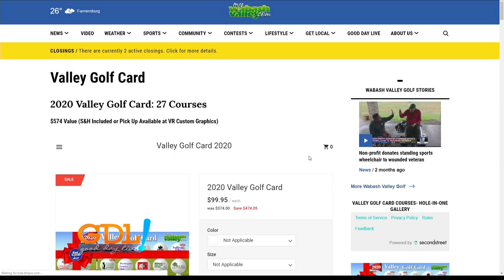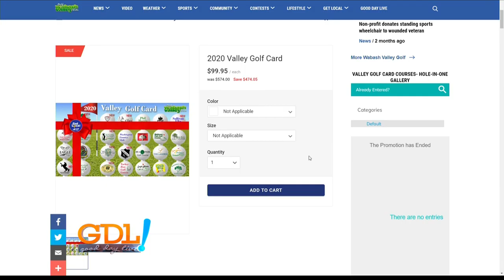Good Day Live! golf card